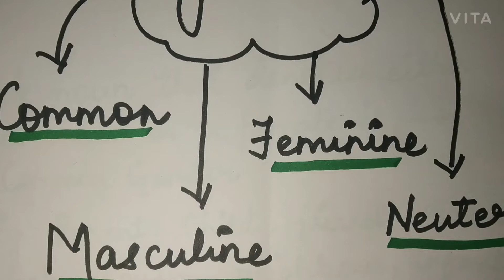THE NOUN: GENDER | TYPES OF GENDER | USE OF MASCULINE & FEMININE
Learn about all the four( common, masculine, feminine, neuter) genders in noun, also their masculine and feminine form.